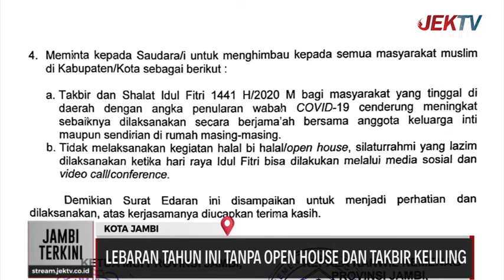LEBARAN TAHUN INI TANPA OPEN HOUSE DAN TAKBIR KELILING